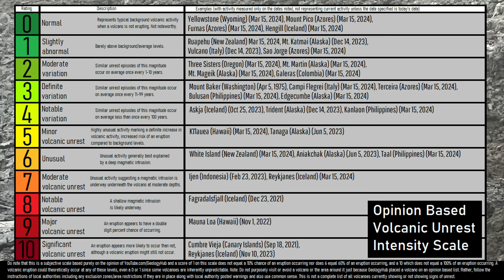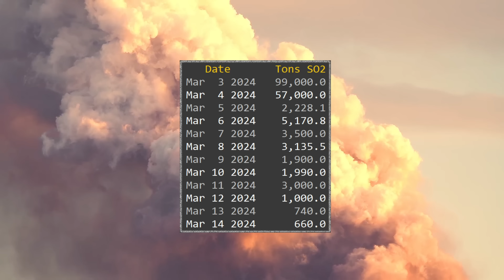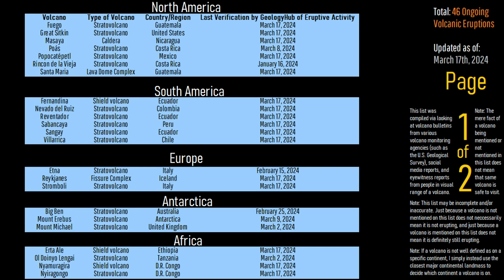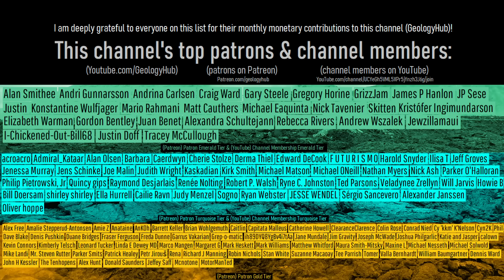This Week in Volcano News; Vesuvius Earthquake Swarm; Galapagos Eruption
This week, an unusually large series of earthquakes struck underneath Mount Vesuvius, including its largest earthquake in 25 years. Elsewhere, in the Galapagos Islands, lava from an ongoing eruption of the Fernandina volcano has covered 8.1 square kilometers (3.13 square miles). And in Russia, possible uplift and unusual activity may have been detected at the Mutnovsky volcano. This video will discuss these stories and list the 46 volcanoes which are currently erupting around the planet.

Thumbnail Photo Credit: U.S. Geological Survey (Data Owner), Swanson, D.A. (Photographer), "Hawaii Volcanoes National Park. 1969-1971 Mauna Ulu eruption of Kilauea Volcano. Cascade and fountain into Aloi Crater. 1969.", USGS Denver Library Photographic Collection, Public Domain, This image was brightened, overlaid with text, and then overlaid with GeologyHub made graphics (the image border & the GeologyHub logo).

Sources/Citations:
[24] UWI Seismic Research Centre
[25] VEIs, dates/years, composition, tephra layer name, DRE estimates, and bulk tephra volume estimates for volcanic eruptions shown in this video which were assigned a VEI 4 or larger and are not the Kikai Caldera's 5284 BCE eruption are sourced from the LaMEVE database (British Geological Survey © UKRI), Used with Permission

0:00 Poas Eruption
0:38 This Week's Top Stories
1:12 Vesuvius Earthquakes
2:47 Galapagos Eruption
3:41 Mutnovsky Volcano
4:47 List of Erupting Volcanoes